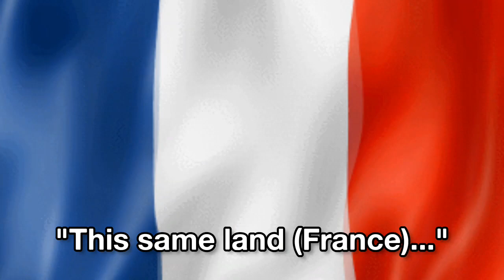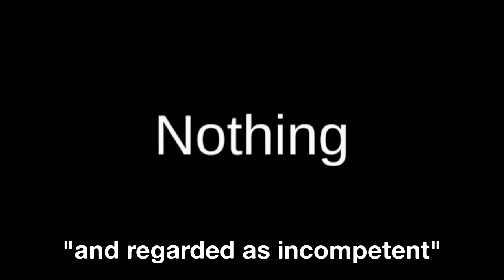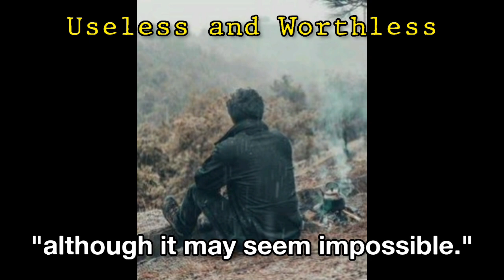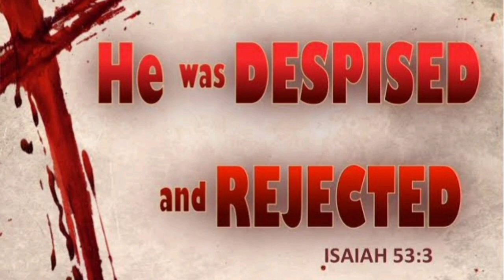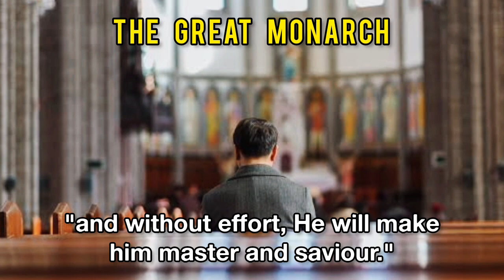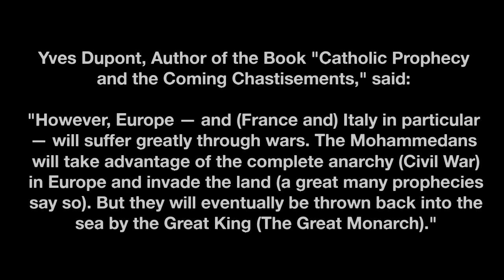The Coming of The Great Catholic Monarch, "Without effort he will be made Master and Saviour"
"The Great Catholic Monarch who is despised of men and incompetent will be Master and Saviour", Julie Jahenny